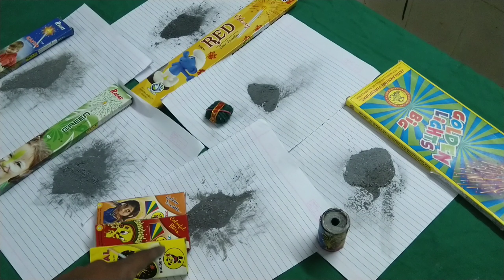Diwali Cracker's experiment🎇 । सब crackers मिलाके बनाया 1 Colorful अनार🎆। Home made Diwali Anar😍